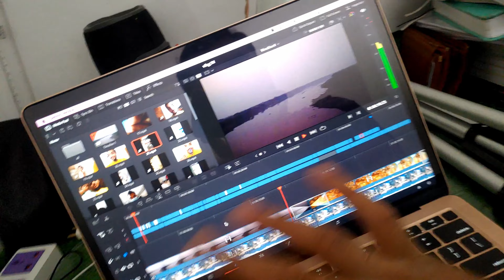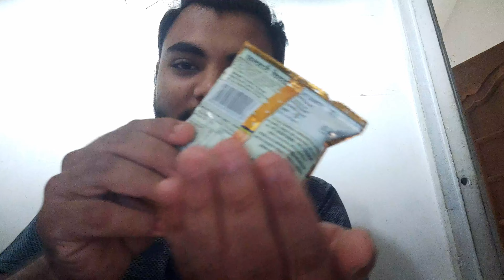Haldiram Scam | Another short vlog (Dailyvlog 32)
Enjoy and have fun with me with my new vlog.

This means a lot for me and helps me create more content like this